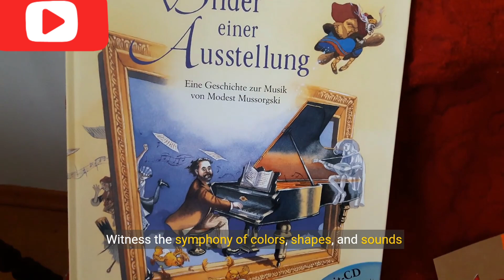Flora and Fauna: A Celebration of Nature's Diversi | Nature Education l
Explore the nature of beauty and uniqness of plant and animals life in varous ecosystems in this educational showcase